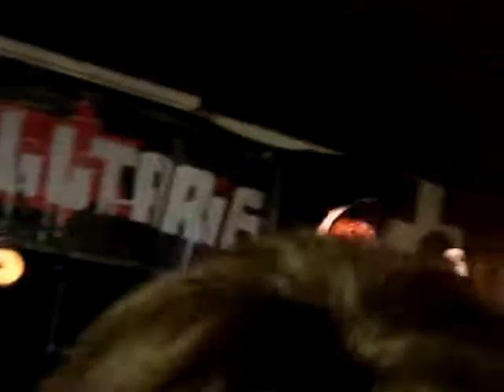nulltarif-sänger von nulltarif beim spring prock part2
Nulltarif mit einem Cover von "König von Deutschland" bei ihrem Spring Prock 2009 im Schützenhaus Neuffen part 2 Sie haben dabei alle untereinander ihre Instrumente getauscht...sehr cool :o)